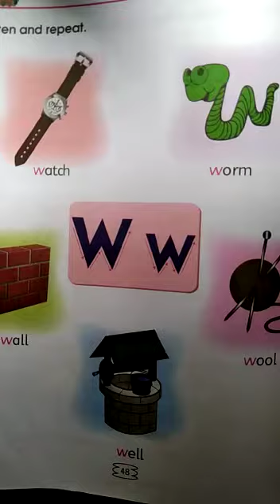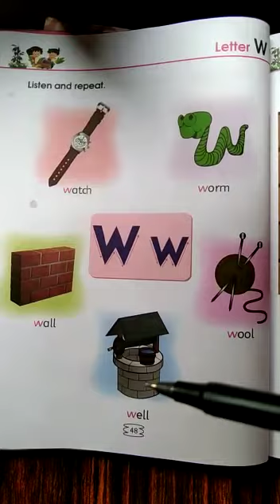LKG- ENGLISH ALPHABETS -Ww(part-1)